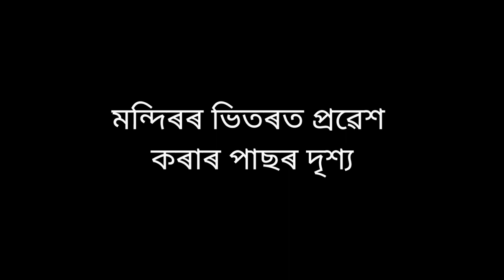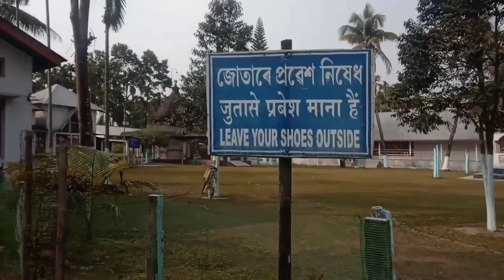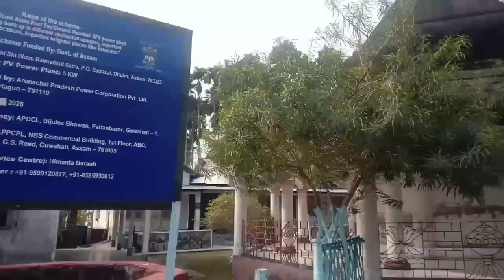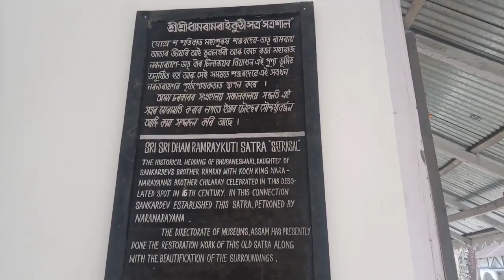সত্ৰশাল ভ্ৰমণ ,আগমণি # Satrashal visit,# N G Vlogs #💐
মোৰ প্ৰথম Video হয় সকলোৱে এবাৰ চাব আৰু লাইক কমেণ্ট কৰিব কেনে পালে ।